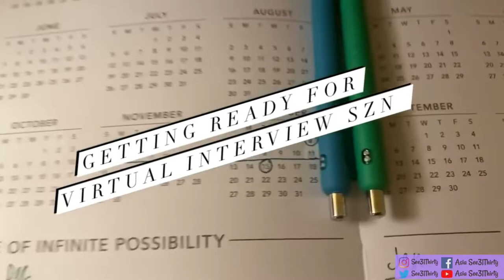How To Match Into Family Medicine Residency | Virtual Interviews | Part 1 of 4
Match Week | Residency Interview Season & Tips | Virtual | Part 1 of 4

Whoever and wherever you are, I hope this finds you well! Thank you for stopping by my channel!

ANNOUNCEMENT:
I am a soon to be Family Medicine Resident Physician & if you would like to support me on this transition and journey feel free to check my MedGradWishList out here, thanks in advance!

About this video:
So I applied to residency (my job after med school graduation) so I had to interview. God is so faithful and makes ways out of no way. This is a part of a series leading up to the big day of Match Week!

About me:
Heyy, I’m Asia! A lover of God since 1999, Student Physician until 2021, a daughter, niece, sister & friend forever!

About this channel:
I created this YouTube channel to journal my journey to medicine and a bit more of my life! Thanks for sharing time with me. Enjoy the content. If it’s for you be blessed by it. If it’s not for still support and share because I believe that God is using it to touch someone else. So in a nutshell, in medicine? My channel is for you! Outside of medicine? My channel is still for you!

Also, check my playlists & old videos for non medical related things if you just need to get away a bit and explore more of life!

Shot on iPad Pro or iPhone 11

Date recorded: November 2020 - January 2021
Date uploaded: March 2021